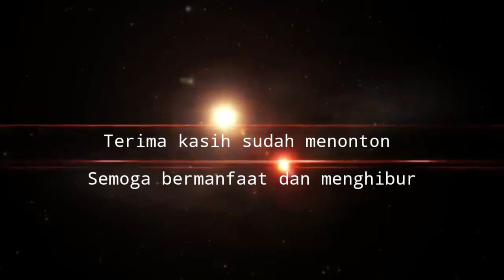gara2 jalan bolong tronton muat bata hebel runtuh di jalanan nyaris menimpah mobil lain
Ruas jalan sepanjang Padangan arah Ngawi banyak yang bolong.

mobil tronton over load, truck trailer, kecelakaan hari ini,